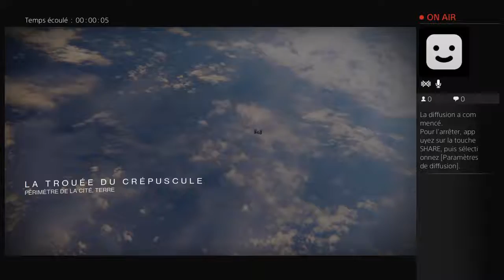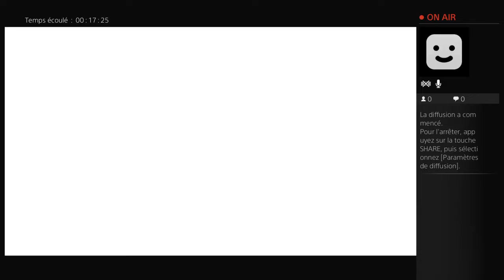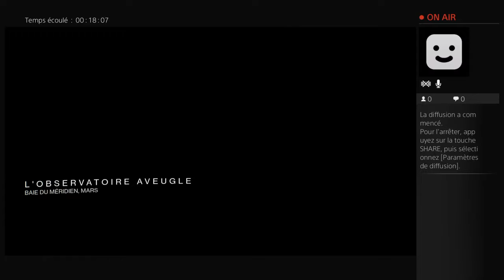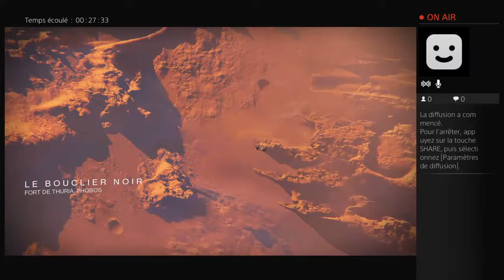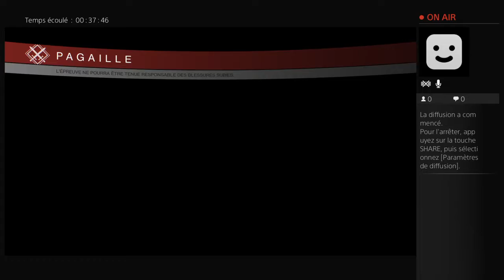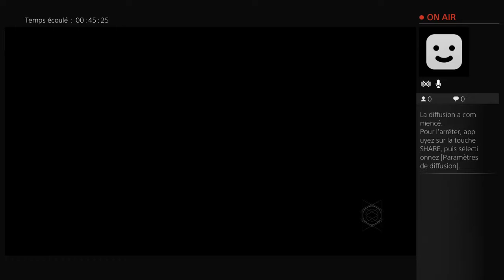Lets play destiny cpg carnage pvp